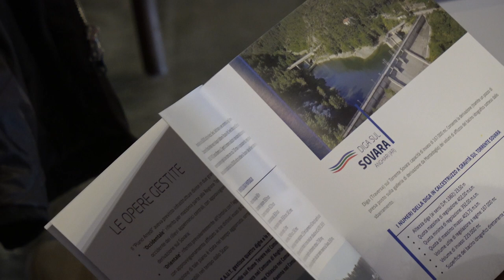EAUT presenta sicurezza e sviluppo idrico della diga di Montedoglio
Una giornata di studi per certificare la sicurezza della diga di Montedoglio e condividere il percorso di sviluppo dell’utilizzo della risorsa idrica. L’iniziativa è stata fortemente voluta da EAUT - Ente Acque Umbre-Toscane al termine degli interventi di ripristino dello sfioratore della stessa diga e ha rappresentato un’occasione di confronto, approfondimento e dibattito tra tecnici, ingegneri, docenti universitari e istituzioni locali, regionali e statali. Una particolare attenzione è stata rivolta alla presentazione dei lavori per l’adduzione della risorsa di Montedoglio che permetteranno di rendere potenzialmente irrigabili in Valdichiana più di 20.000 ettari, arrivando a servire a regime oltre 400.000 persone tra Arezzo, Siena, Valdichiana e aree contermini al lago Trasimeno.